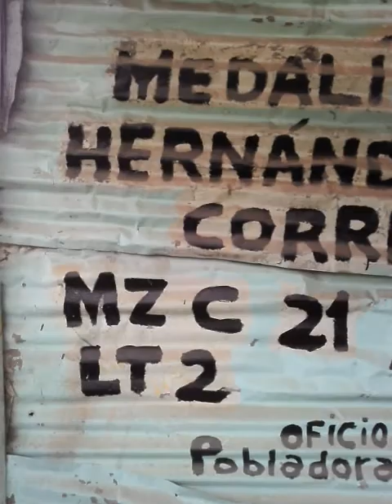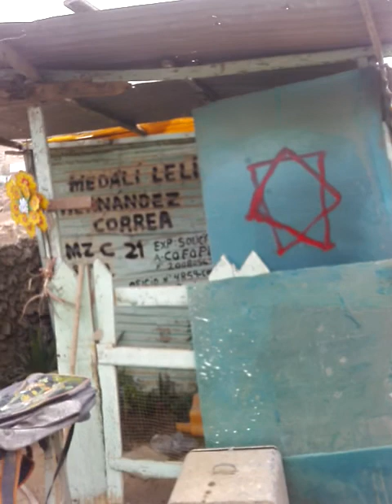Mi casa,prueba para la 2 da sala penal de chorrillos